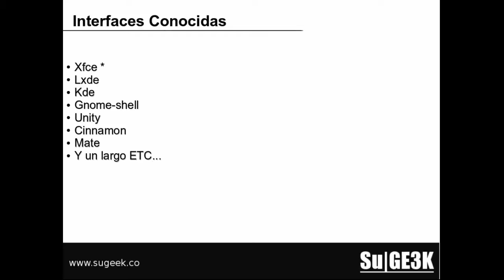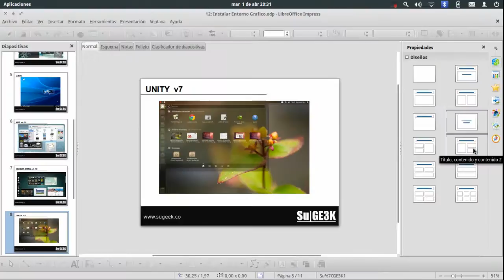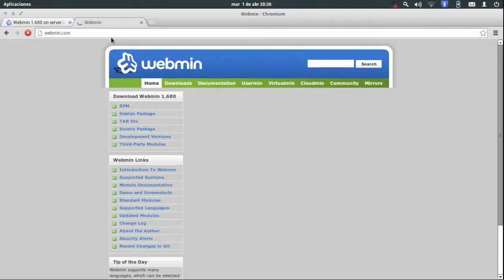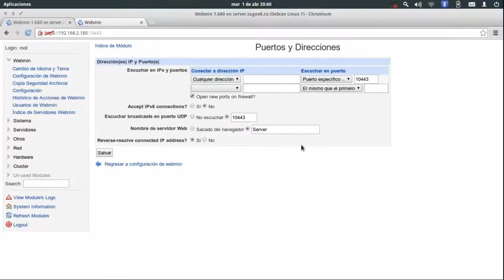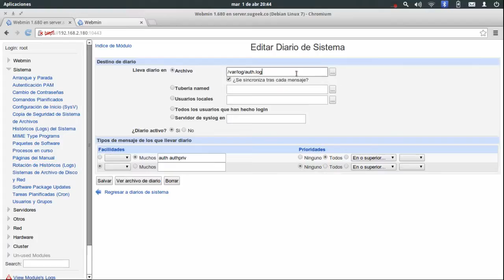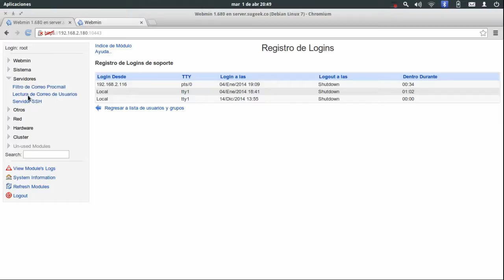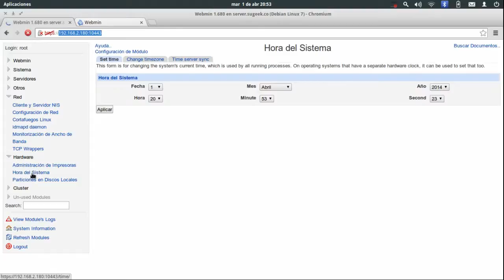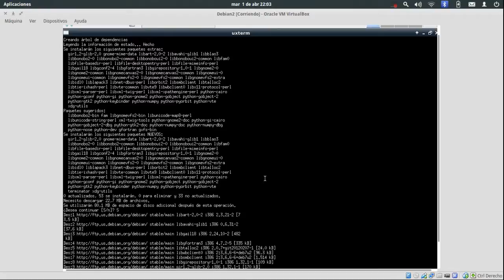Curso Básico GNU/Linux Capitulo 13: Interfaz Gráfica